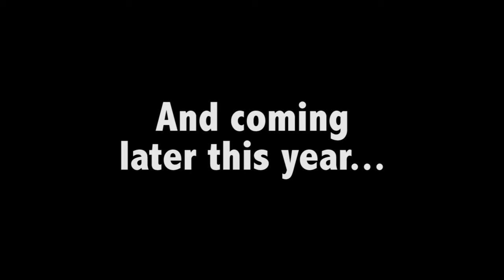Coming Soon From Southeast Psych Presents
Here is a sneak peak at the awesome exciting things coming this year!